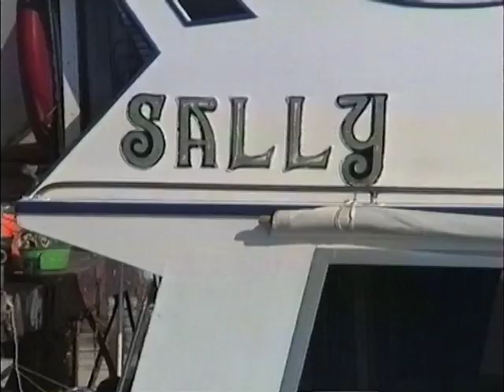Sinai Marina in Sharm 1 YT 480p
Leaving from the Jetty in Sharm el Sheikh 1991. Featuring Claude Antoine, Bob Johnson, and Johnny Walker.